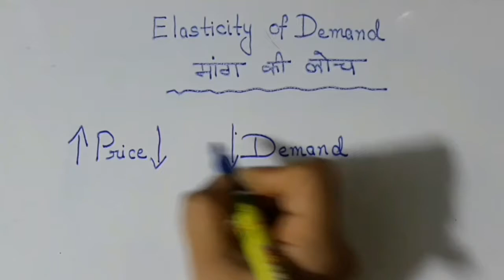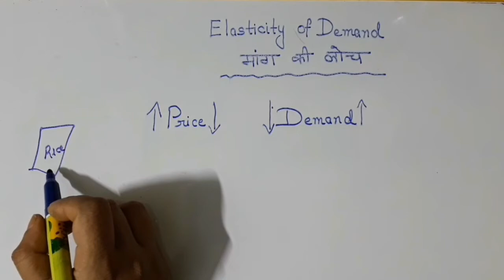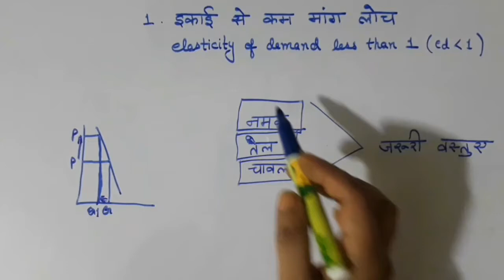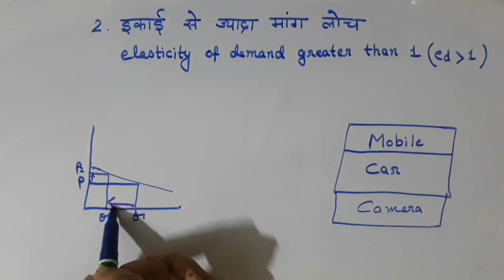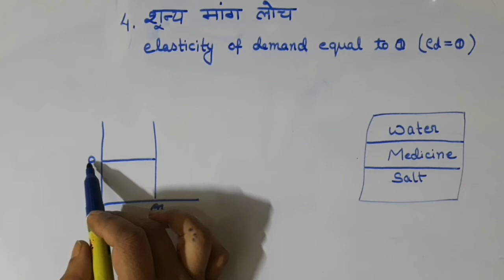Elasticity of Demand||Theory of consumer behaviour||Part6||Class 12||उपभोक्ता के व्यवहार का सिद्धांत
For videos of class 9 ,10, 11, 12, view to my channel link is given below👇

Theory of consumer behaviour Part 7